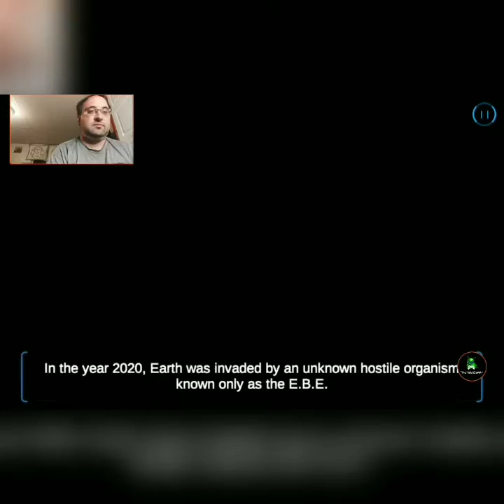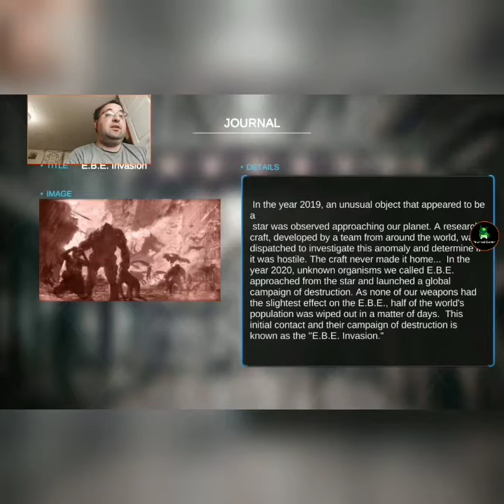Retaking the Earth in Earth Wars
I join the elite group to retake New York and save the human race.